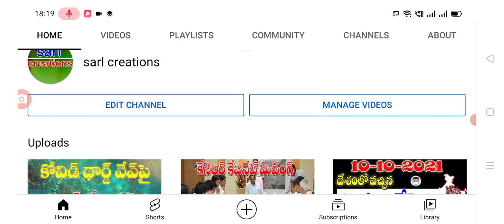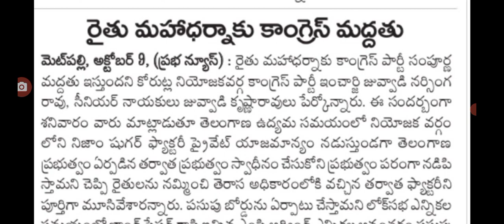అక్టోబర్ 12న తెలంగాణ లో ఈ జిల్లా బంద్ అన్ని క్లోజ్, Telangana state bhandh.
Hello everyone today update is TS government latest update on state bhandh of Telangana. @sarlcreations